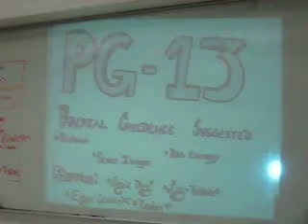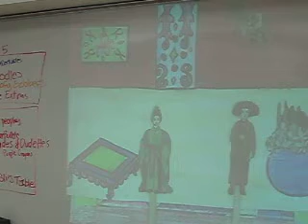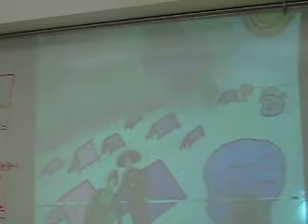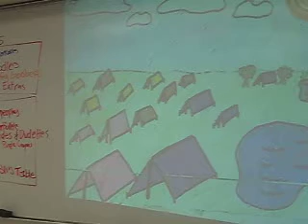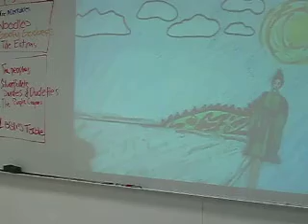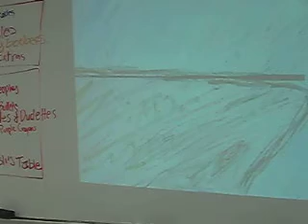4th Period Dudes and Dudettes